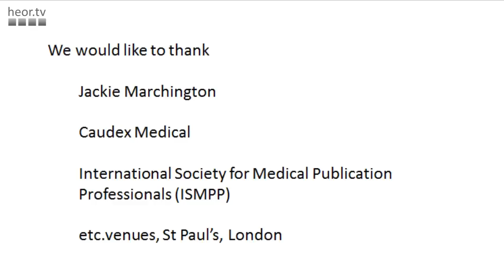Author attitudes to professional medical writing - Jackie Marchington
What are academic authors' attitudes towards professional medical writing? What do they most value, and what do they overlook? Jackie Marchington of Caudex Medical surveyed over two hundred authors to analyze their opinions on professional medical writing.